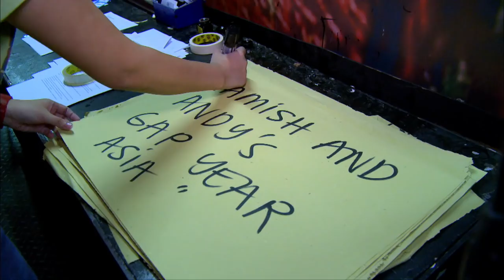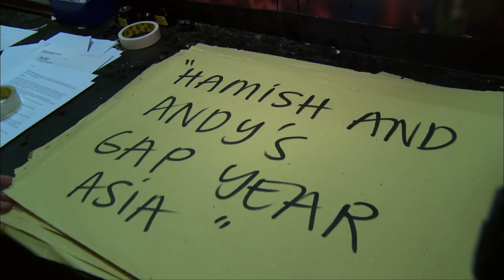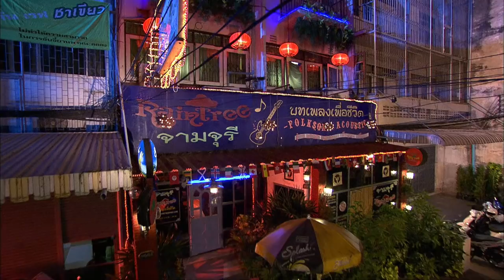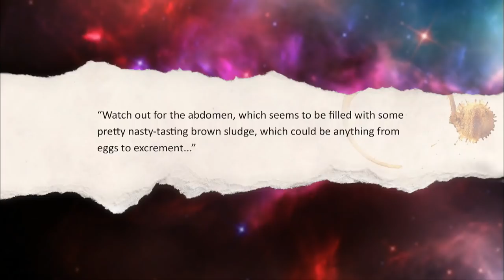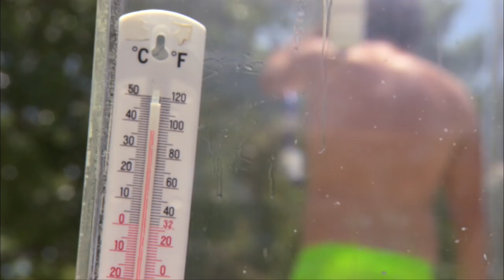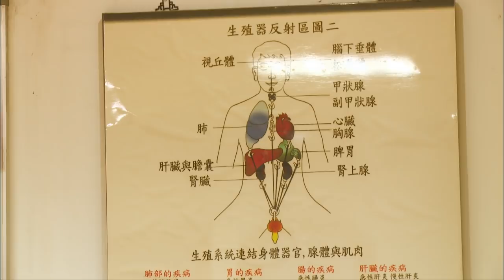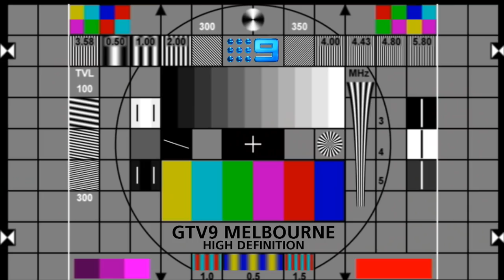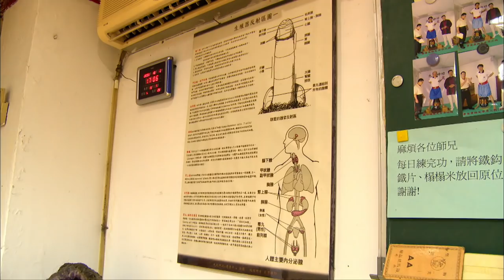Hamish & Andy's Gap Year | Asia | Ep 6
Gap Year Asia finishes with an eye-watering bang as the boys meet Taiwanese men who hang hundreds of kilograms from their nether regions, Hamish vs Andy is an epic battle of persistence and perspiration in Sweat Racing and a highly arachnophobic Hamish is faces his greatest fear at a Cambodian village where the locals eat giant tarantulas for lunch.